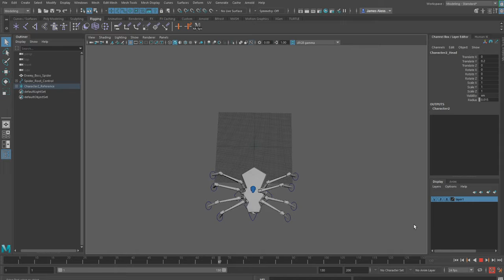Spider Attack 3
An animation I created for a game involving a lumber jack with literal bear arms. This is the boss enemy, a robotic spider. The spider was modeled, rigged and animated by me. This is the spider's third of 3 attacks.